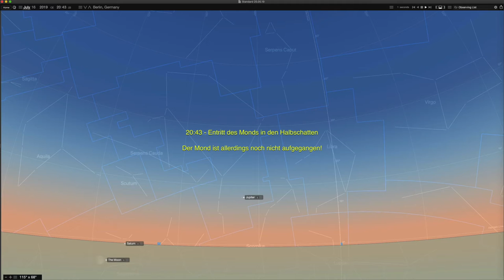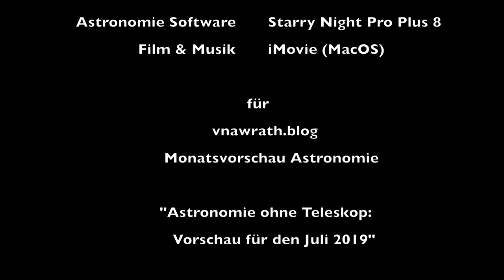Verlauf der Mondfinsternis im Juli 2019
Begleitfilm zu meinem Blogartikel "Astronomie ohne Teleskop: Vorschau für Juli 2019"